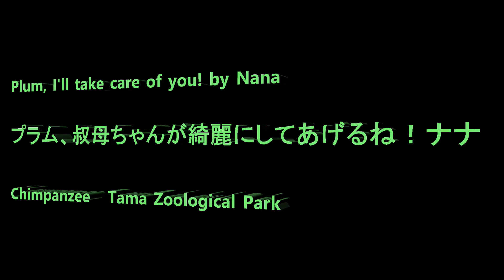Plum, I'll take care of you! by Nana プラム、おばちゃんが綺麗にしてあげるね！ナナ Chimpanzee Tama Zoological Park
Member  Decky, Max, Gin, Fubuki, Nana, Berry, Peach, Plum. Marina